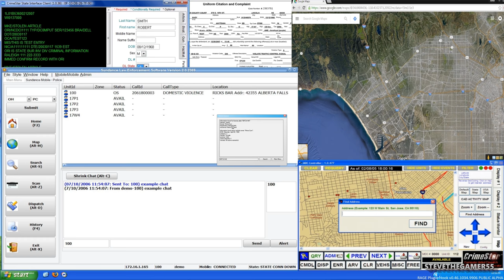GTA 5 LSPDFR 0.3.1 - EPiSODE 259 - LET'S BE COPS - CHP MOTORCYCLE PATROL (GTA 5 PC POLICE MODS)